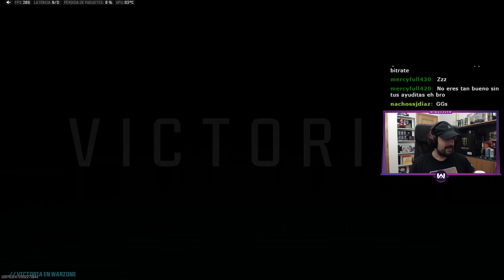Hay un NUEVO CAMUFLAJE ANIMADO GRATIS en Warzone... Pero es muy raro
GAMEPLAY de WARZONE 3 en ESPAÑOL donde Winghaven muestra el NUEVO EVENTO de Warzone, donde si lo completas te dan un CAMUFLAJE ANIMADO UNIVERSAL para todas las armas, pero es un poco raro.